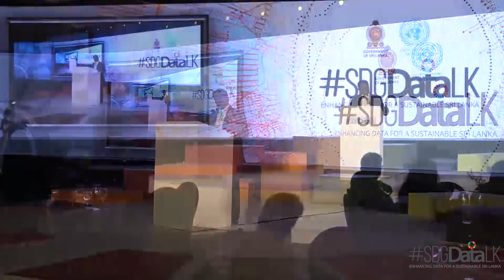SDGDataLK : Session 10 - The Way Forward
Closing Remarks by:

Hon. Thilanga Sumathipala
Chairman - Select Committee of Parliament on the UN 2030 Agenda for Sustainable Development